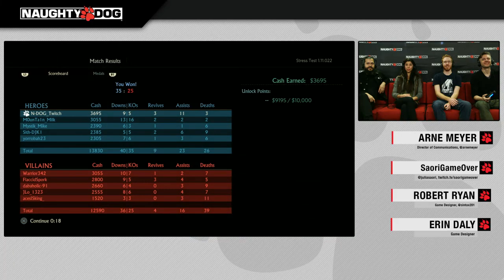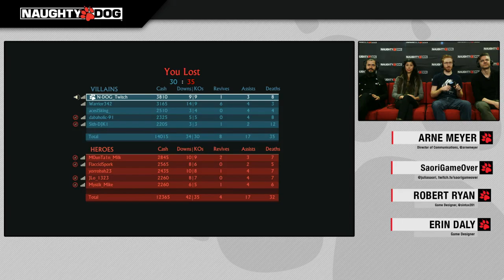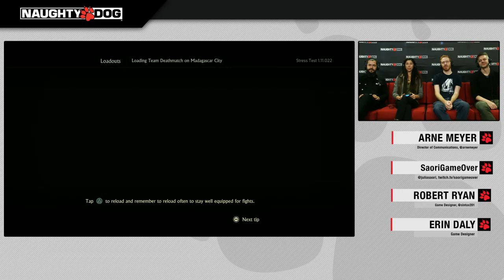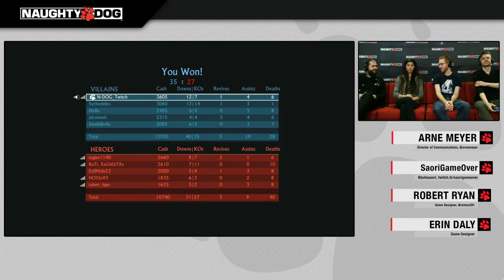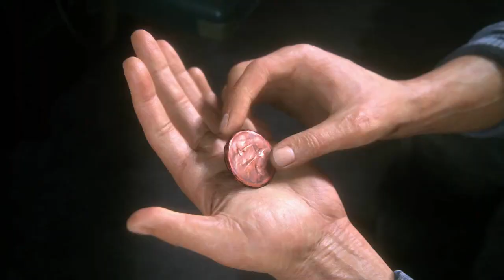Uncharted 4 MP Stress Test — Naughty Dog stream